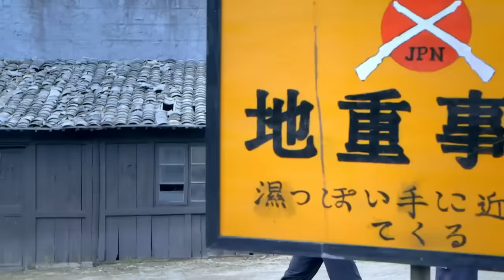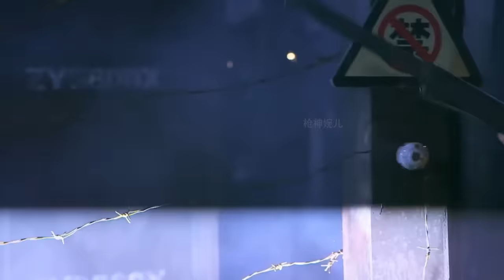電影！日軍光調戲村姑，殊不知村姑背後有高手在 ⚔️ 抗日 | kungfu